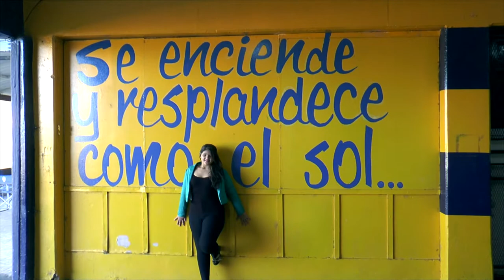🎉 Book 15 años Abril - Lugar Club Atletico Rosario Central 🎉